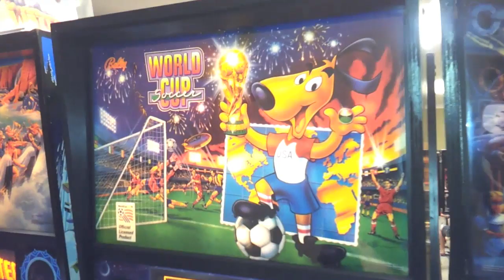1994 Bally World Cup Soccer '94 Pinball Machine In Action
Manufacturer: Midway Manufacturing Company, a subsidiary of WMS Industries, Incorporated,
of Chicago, Illinois, USA (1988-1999) [Trade Name: Bally]
Model Number: 50031
Common Abbreviations: WCS
MPU: Williams WPC Security (WPC-S)
Type: Solid State Electronic (SS)
Production: 8,743 units   (confirmed)
Theme: Sports - Soccer
Notable Features: Flippers (2), Pop bumpers (3), Ramps (2), Rollunder spinner (1), Kickback. Magna-Save located on playfield above the left flipper is activated by extra button on left side of cabinet. Magna-Lock located on middle-left playfield magnetically holds balls for multiball play. A goalie target moves from side to side at top-left playfield.
Toys: A large, hemispherical soccer ball at upper-right playfield spins in both directions to alter the path of a ball striking it.
Design by: John Popadiuk, Larry DeMar
Art by: Kevin O'Connor
Dots/Animation by: Scott Slomiany, Eugene Geer
Mechanics by: Jack Skalon
Sound by: Vince Pontarelli
Software by: Larry DeMar, Matt Coriale
Notes: The flyer shows Chicago's Soldier Field, a football field and one of the host sites for the 1994 World Cup soccer competition.

The Dupont Chromalin prototype playfield laminate shown in this listing called for a flat spinning disc instead of a soccer ball. Reportedly, no playfields were made from this laminate design.
Marketing Slogans:  "Get in on this summer's bigggest game. Get World Cup Soccer pinball."
"Bally brings you the world with World Cup Soccer. World Cup Soccer will stand out from the crowd, as well as draw one."
"It Kicks!"
"It's the biggest game in the world."
"Players can activate the Magna-Goal Save to prevent balls from draining -- and the offense from scoring."